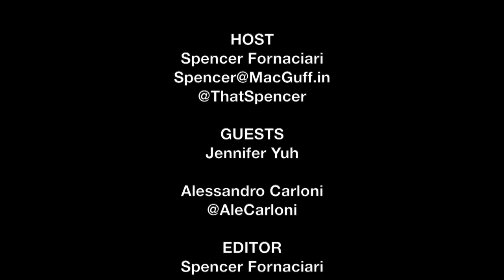Jennifer Yuh Nelson & Alessandro Carloni Interview – Kung Fu Panda 3 | The MacGuffin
Spencer Fornaciari of the MacGuffin interviews directors Jennifer Yuh Nelson & Alessandro Carloni from the animated adventure Kung Fu Panda 3.